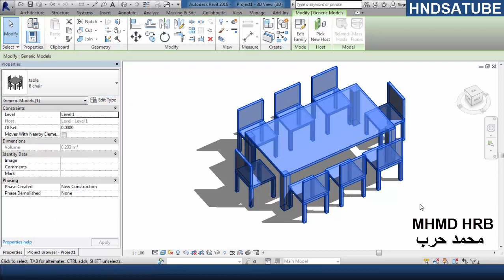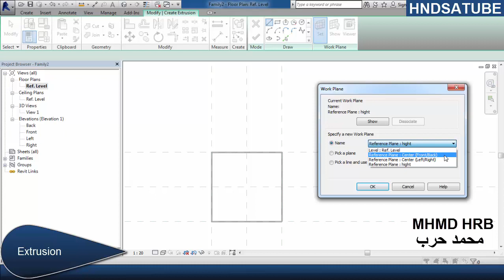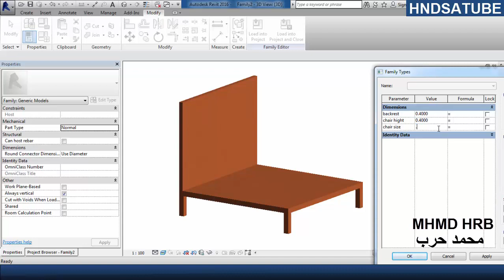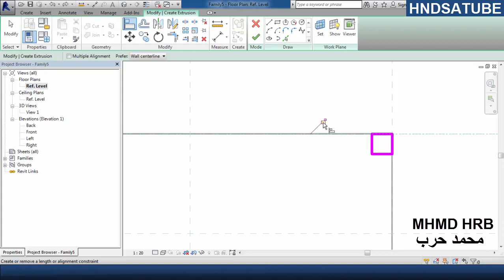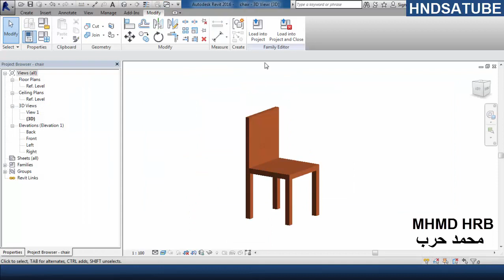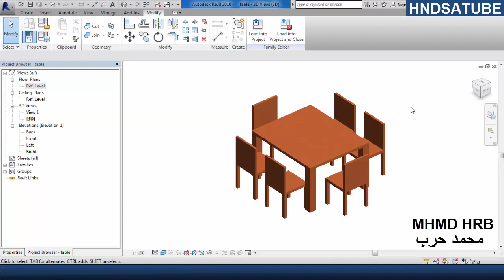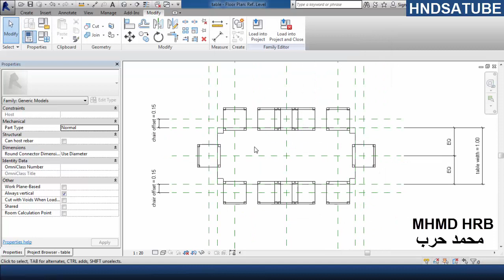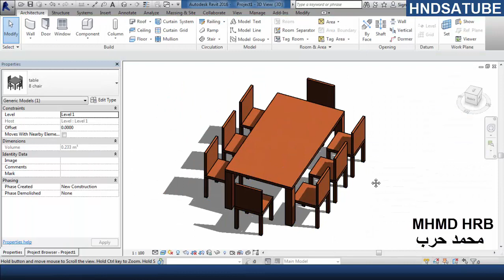كيفية نمذجة فاميلي طاولة طعام وسهولة التحكم في عدد الكراسي على برنامج Parametric family الريفيت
Family in revit
Modeling of a table with chairs in revit
Architectural Revit